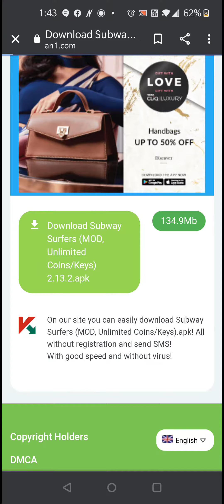subway surfers hack unlimited coins and keys